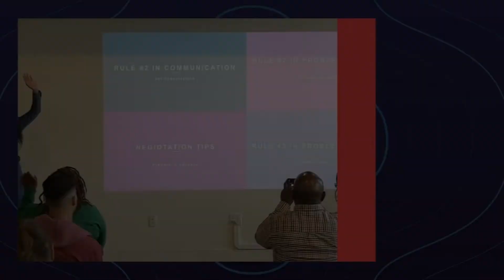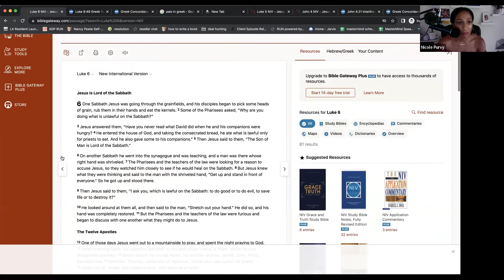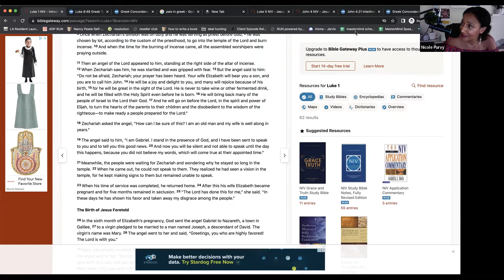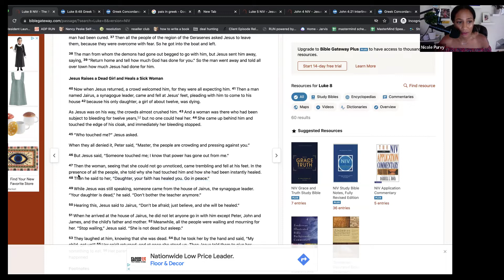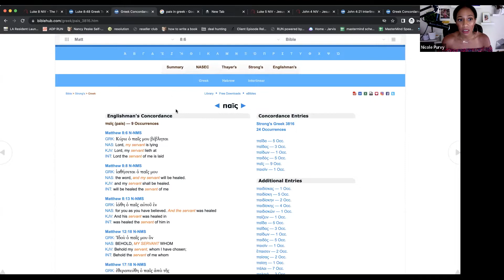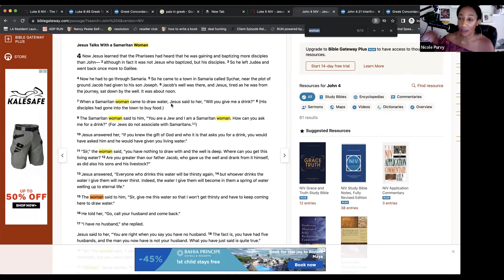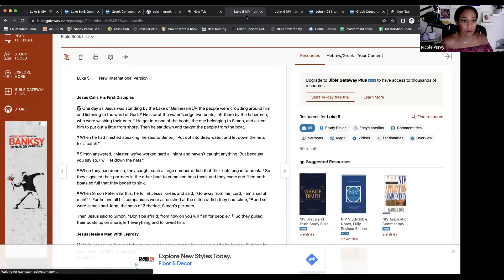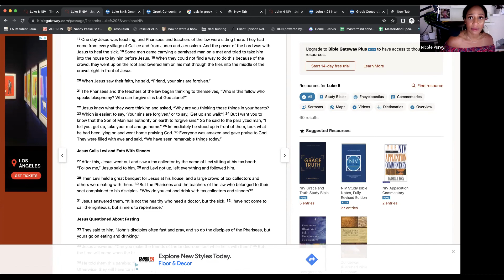How Important Titles Are: Weekday Bible Study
Weekday Bible Study

We just get together on Zoom to study the bible every Tuesday Night at 7pm EST